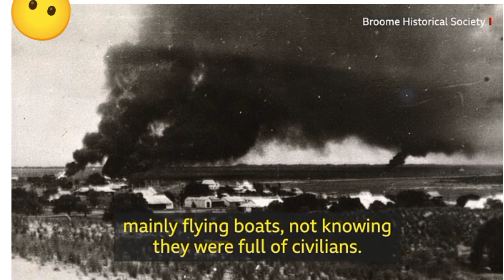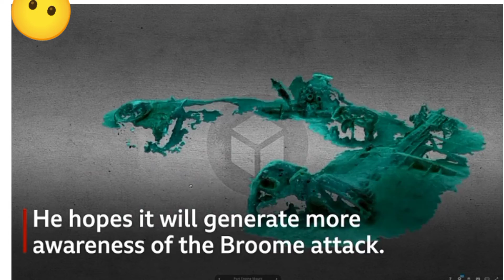Broome: Diving the remnants of a WW2 attack on Australia.